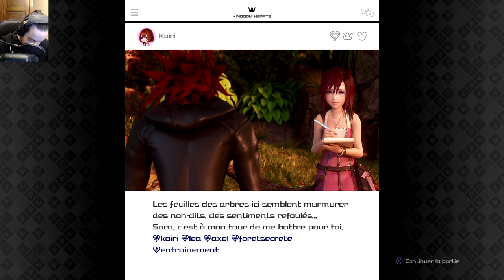KINGDOM HEARTS 3 - 09 : WOODY EN MODE FURAX ! [LET'S PLAY FR]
Bon cette fois-ci on va voir ce que vaut Woody dans cet épisode de Kingdom Hearts 3 !
Et oui, même lui ça finit par le saouler de voir des mecs venir faire leurs embrouilles et en faire pâtir ses amis!